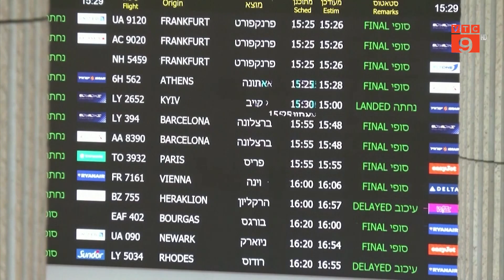DIỄN BIẾN DỊCH COVID-19 TRÊN THẾ GIỚI | VTC9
VTC9 | DIỄN BIẾN DỊCH COVID-19 TRÊN THẾ GIỚI